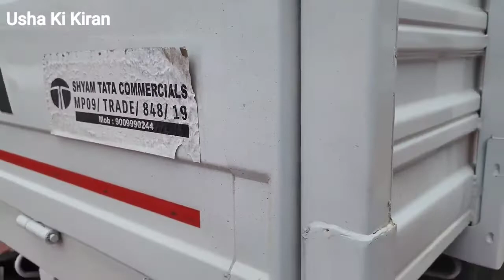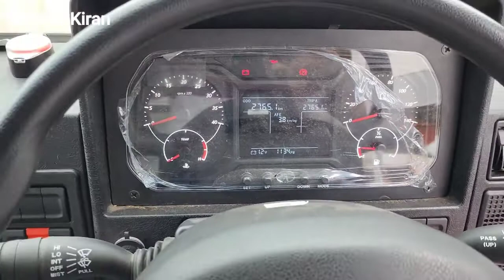Tata 407 GOLD CNG 2022 मानसून आफर्स आनरोड कीमत माइलेज फीचर्स हिंदी रिव्यू !!